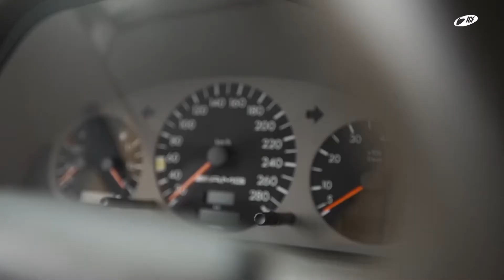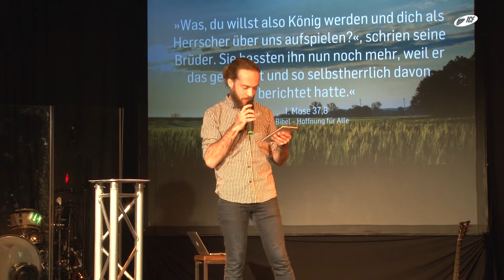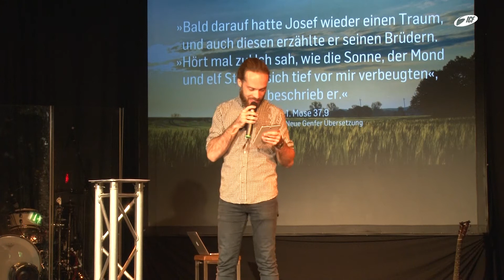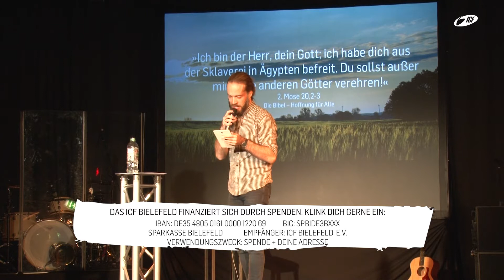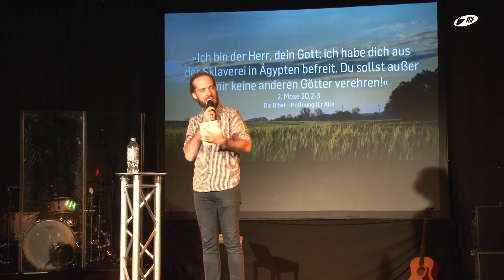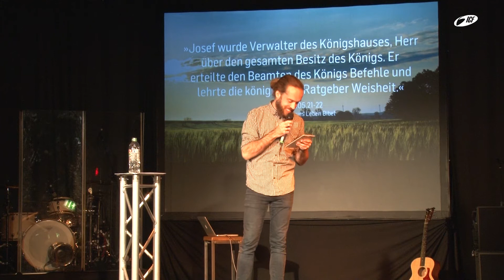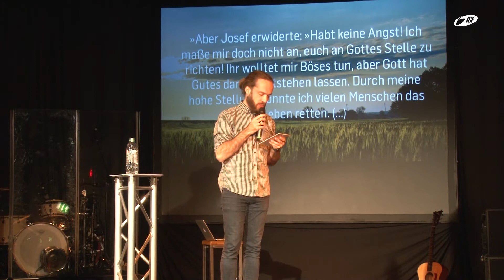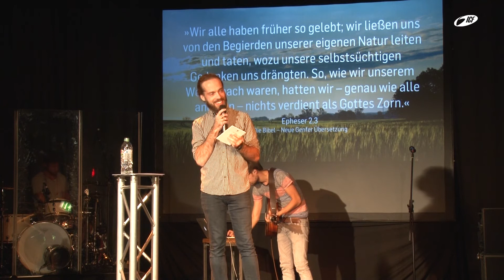Summer Celebration - Lebensprinzip: Nummer #1 I Sammy Abrams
»Lebensprinzip: Nummer #1« Eine Predigt aus der Serie »Summer Celebration« mit Sammy Abrams vom 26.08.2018

❯❯ Wo und Wann? Jeden Sonntag

10:30 Uhr und 19:00 Uhr

10:30Uhr
Feilenstraße 31, 4. Stockwerk 33602 Bielefeld

19:00Uhr
Stereo Bielefeld, Am Boulevard 1 33613 Bielefeld